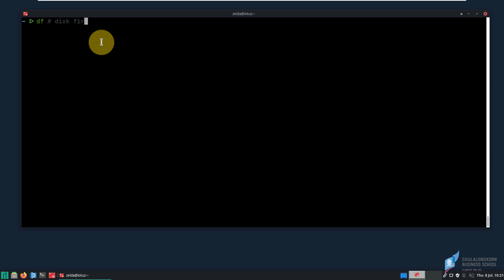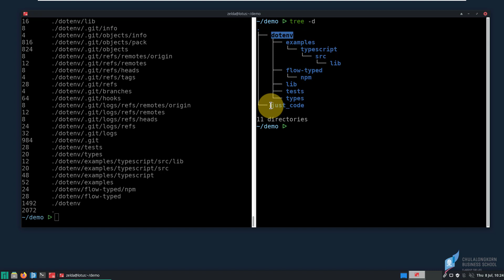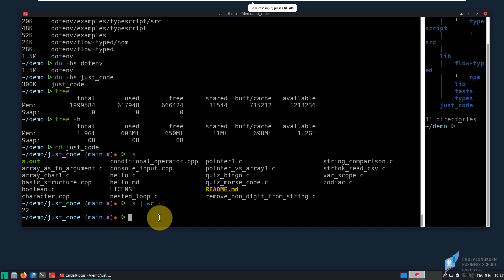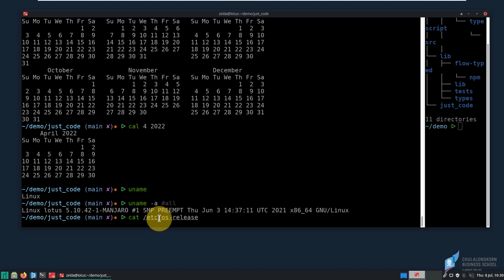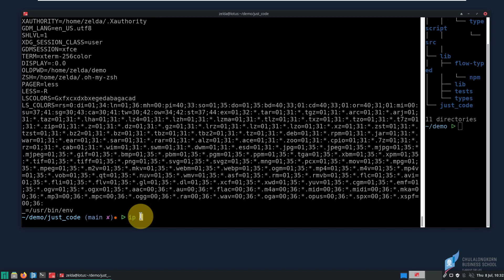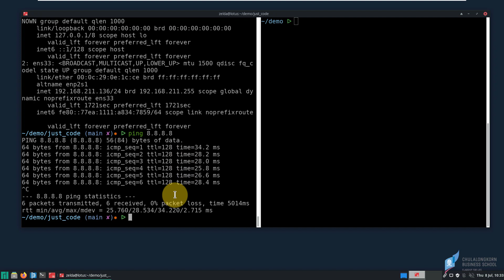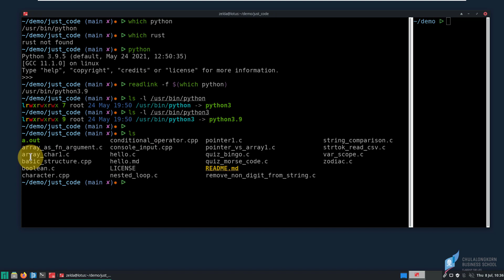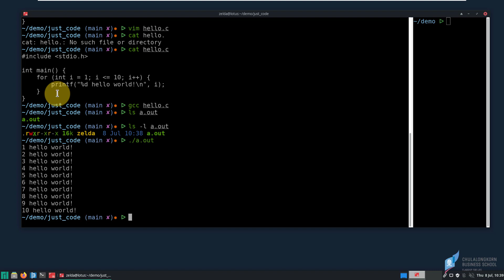การใช้ bash shell (command line) เบื้องต้น ตอนที่ 2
00:00 แนะนำ
00:19 df ดูขนาด hard disk
01:39 du (disk usage) ดูขนาด folder
03:46 free ดูหน่วยความจำ
04:32 หาจำนวนไฟล์ในโฟลเดอร์
05:07 date แสดงวันเวลา
05:43 cal แสดงปฏิทิน
06:32 uname แสดงชื่อระบบปฏิบัติการ
07:44 whoami แสดงชื่อผู้ใช้
07:56 passwd เปลี่ยนรหัสผ่าน
08:23 แสดง SHELL
08:45 แสดง PATH
09:35 แสดง ipaddress
10:01 ping
10:32 clear screen
11:33 which เพื่อหาที่ตั้งไฟล์
13:43 nano text editor
14:41 vim text editor